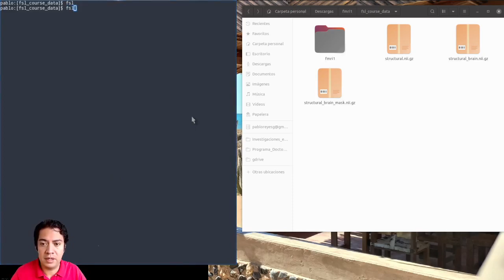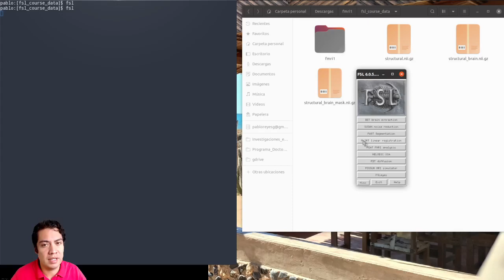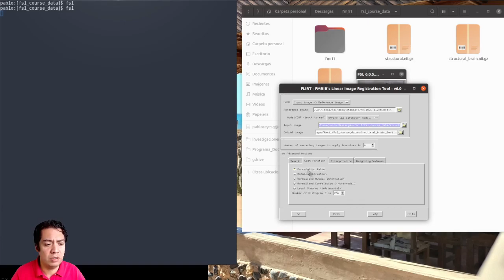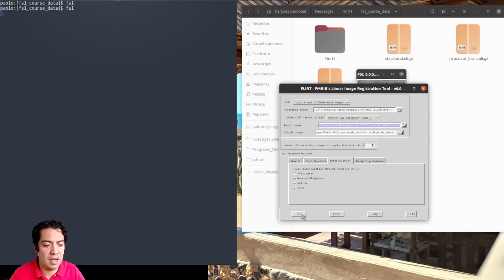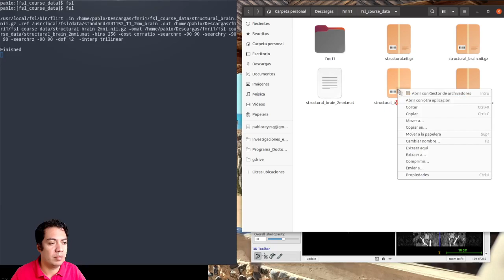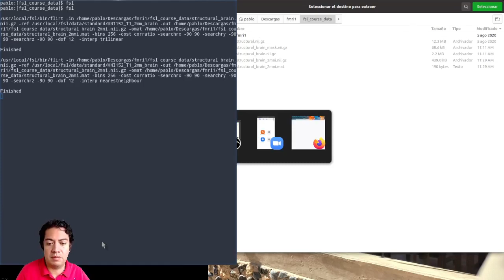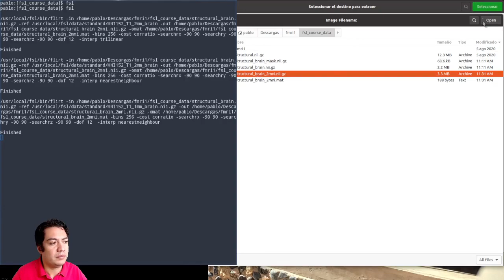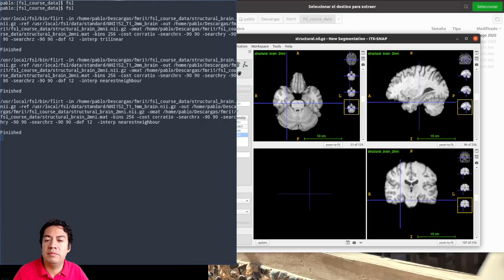Registro y normalización de imágenes cerebrales con FSL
Videotutorial sobre cómo realizar registros entre dos imágenes una de referencia y otra en espacio nativo por medio del software de FSL y su herramienta FLIRT